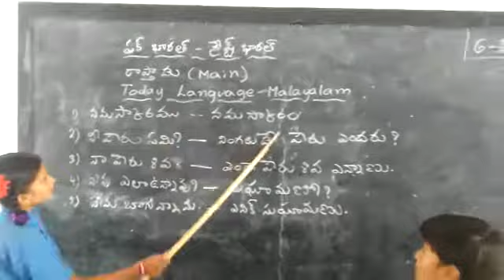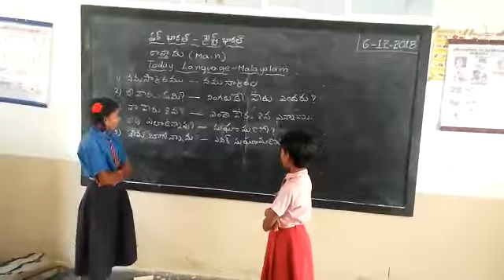Mpps Rapthadu,Rapthadu mandal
Malayalam basha